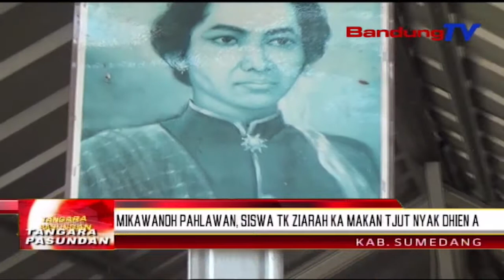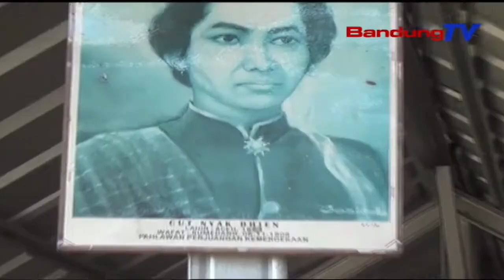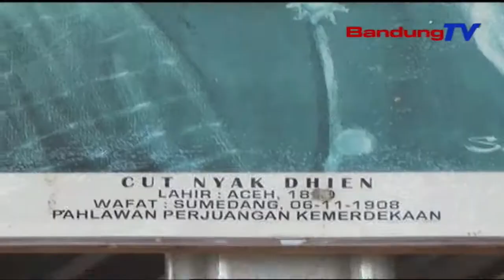Mikawanoh Pahlawan, Siswa TK Ziarah Ka Makan Tjut Nyak Dhien | TP | BANDUNGTV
TP | BANDUNGTV | IWAN M.RIDWAN | Dina Raraga Mieling Hari Pahlawan Tanggal Sapuluh November, Salah Sahiji Taman Kanak-Kanak Turta Paud Di Kabupaten Sumedang, Ngadeugdeug Ka Makam Pahlawan Nasional Cut Nyak Din, Di Lelewek Gunung Puyuh, Kabupaten Sumedang, Poe Juma’ah Isuk-Isuk. Eta Ketak Teh Dilakonan Minangka Tarekah Pikeun Ngawanohkeun Barudak Ka Para Pahlawan Bangsa.